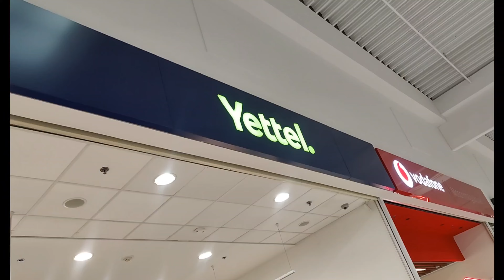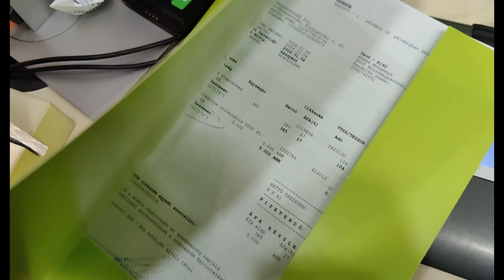Hungary Market prices||Snow Fall in Europe weather 🌡️☁️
Latest Vedio
Pakistan to Hungary Budapest🇵🇰 To🇭🇺

From Pakistan to Europe: The Ultimate Adventure ✈️
Pakistan To Hungry (Europe)Complete Journey 1Time On Airplane ✈️

assalamualaikum umeed hau ap sb bahiyo ka hal theek ho ga umeed hai apko hamri ya vedios pasnd a rahi ho gi sb log vedios dekh ka channel ko zaror like share and subscribe kr dijiya ga mujha apki help ki bhoot Zarort hai